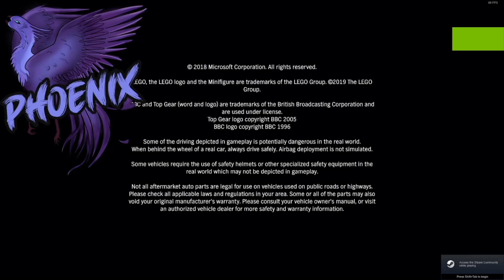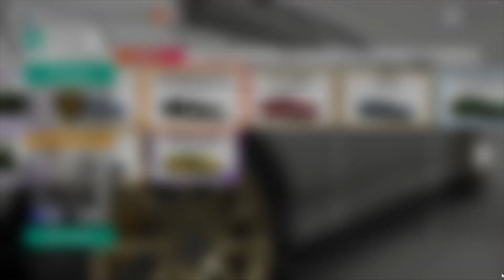Forza 4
New game, new vibes, new hobbies !!!